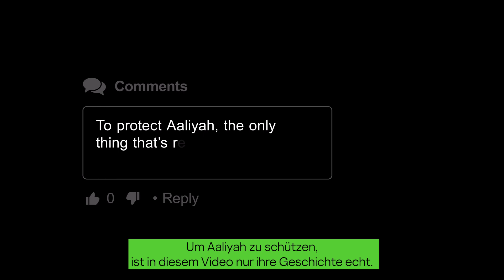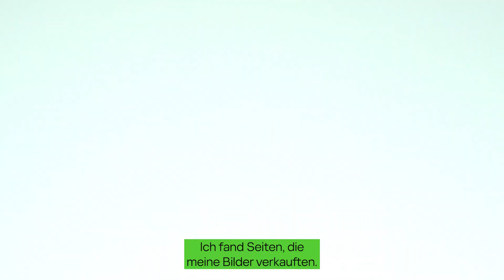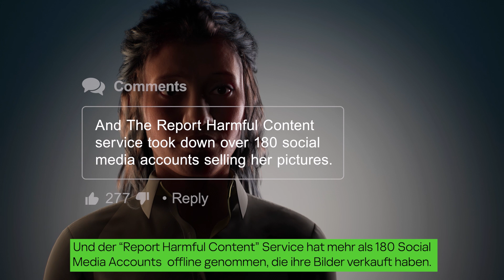Wie Aaliyah gegen ihren Willen ein Social Media Star wurde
Dies ist die Geschichte, wie Aaliyah die Kontrolle über intime Bilder im Internet verlor. Wie jemand ihre Bilder teilte und wie sie schließlich an Tausenden von Orten geteilt - und sogar verkauft - wurden.

Und es ist die Geschichte, wie sie sich die Kontrolle zurückholte.